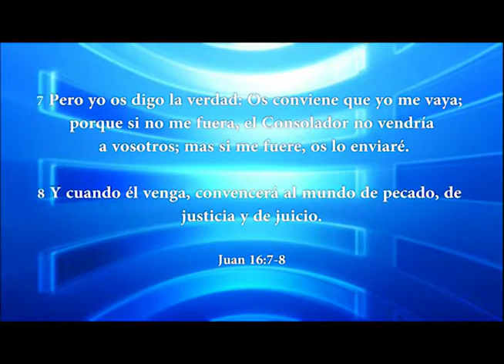HNO.JUAN LUQUEZ | LA FE CRISTIANA VA MÁS ALLÁ | LOS MATUTINOS | LUZ TV | PROGRAMA TV CRISTIANO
Cuando Jesús pregunta:"¿Y vosotros, quién decís que soy?", espera que sepamos responder. ¿Quién dice usted que es Jesús?.

 Los Matutinos con el Hno.Juan Luquez.272
Lucas 9.18-39

LuzDelMundo Tendencia Predica PredicaCristiana Predica Cristiana y Micros Cristianos.